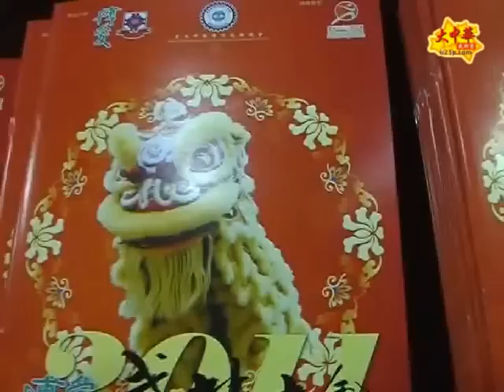功夫網 - 博愛武林大會2011 - 慈善武術功夫匯演(654)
博愛武林大會2011(上) -- 大中華武術家 黃寶鋒 攝製